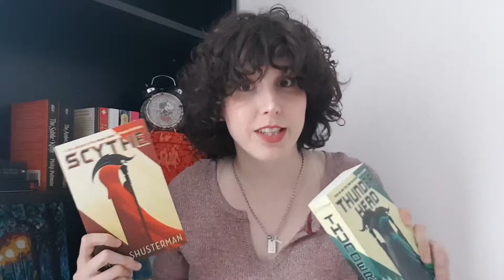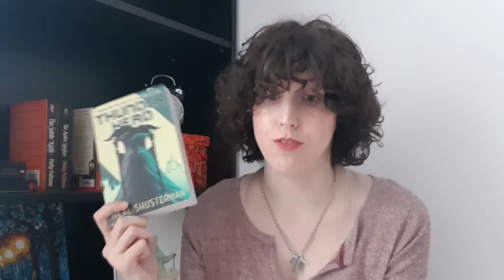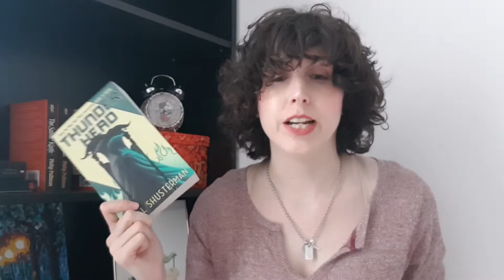Scythe and Thunderhead Review - Spoiler free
Hello,

Here is my review of Scythe and Thunderhead by Neal Schusterman. No spoilers in this one but I do have a spoilery chat coming up soon.

Sophia x